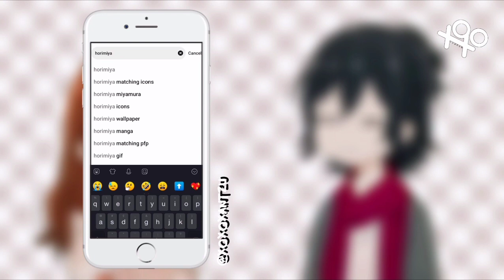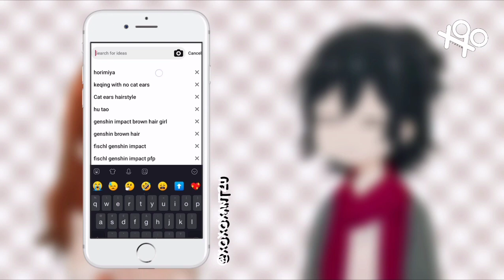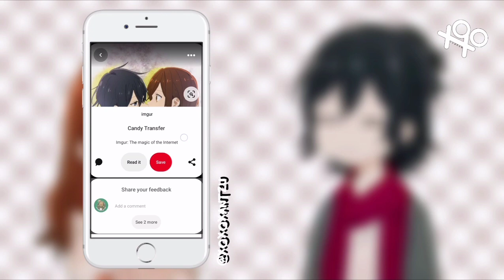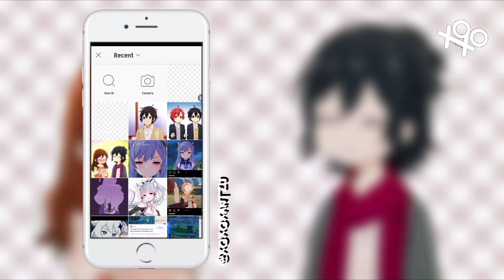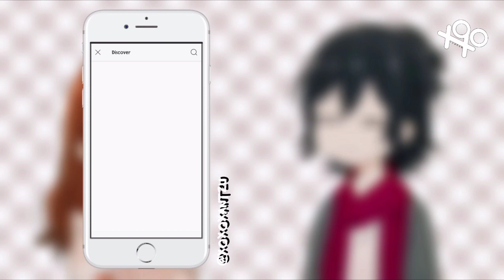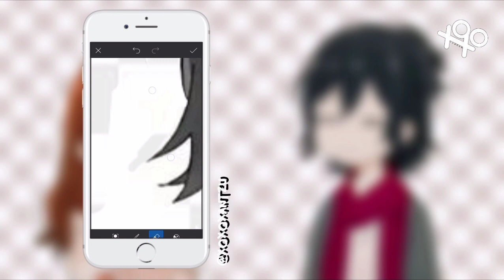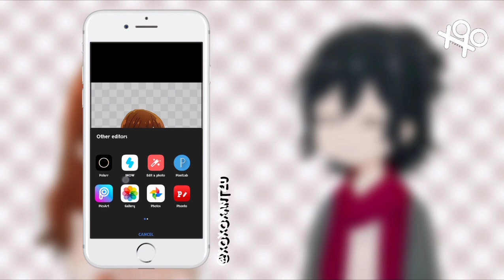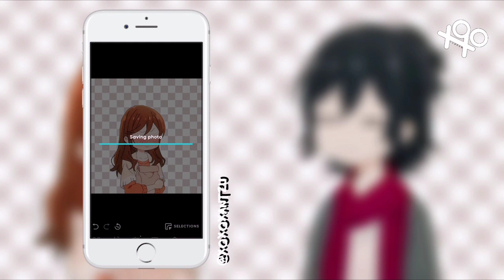『••✎••』matching icons design - inspo - watch me edit | xoxoxantzu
╭┈ ೄྀ࿐ ˊˎ-

꒰ ˘͈ᵕ˘͈ how to be an ixxpinjitzu?? 〄◌˳˚⌖

『my social accounts』♡ 朋友｡ ⊹˚.⋆

₊❏❜ 🥛⋮[Apps used] ⌒⌒

❛  :: PicsArt
❛  :: Polarr

♡˗ˏ✎*ೃ˚🍒:; ↳ ❝ [Songs used:] ¡! ❞

..⃗.  [Tags] 𑁍ࠜ🖇·˚ ༘